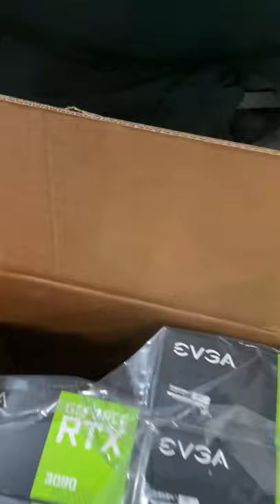We got GPUs! But what’s this?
You can Find most of what we do here!